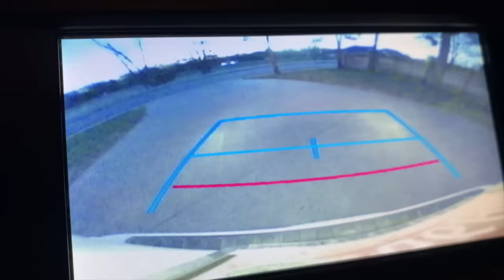We found an GiANT SNAKE in OUR POND! IS it AN ANACONDA POND MONSTER?!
we found a giant snake in our pond and think it might be a giant anaconda pond monster?! Can we escape?!

IF YOU WANT MORE in our HOUSE Skit VIDEOS give THIS VIDEO A BIG 👍

WATCH this next: POND MONSTER in OUR NEIGHBORHOOD POND? Aubrey and CALEB SEARCH FOR THE POND MONSTER!

the alligator is in our house! How are aubrey and caleb going to get rid of the alligator pond monster? Find out in our newest video.

ALLIGATOR in OUR HOUSE! Aubrey and Caleb TRY to TRAP the Alligators!